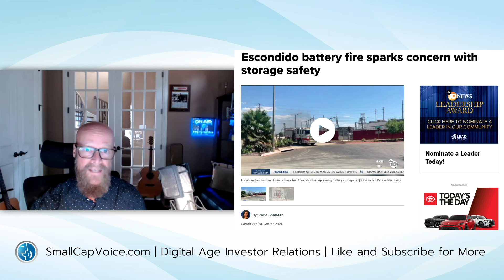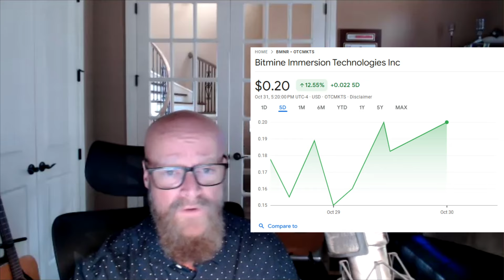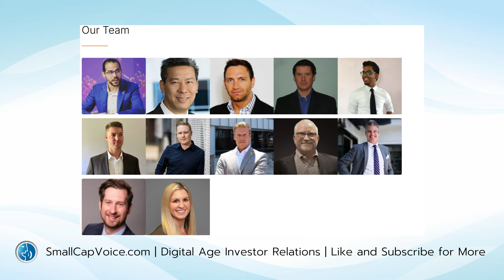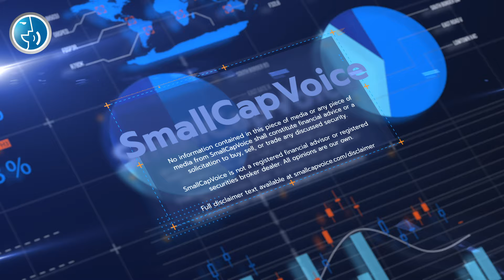What SmallCapVoice Clients are Making Moves this Month?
Kevin and Stuart are here to discuss recent happenings with our clients, including a couple new companies on the roster. We're talking about SONG, CLOQ, KULR, GOGY, and BMNR in this episode.

Whether your tracking Bitcoin, Consumer Goods, Entertainment, or more, we've got a little bit of everything this month.